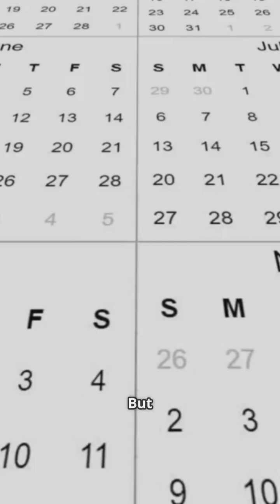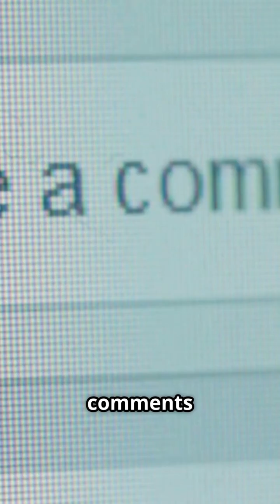The Lake That Killed a Village in Minutes! 🌋💀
On August 21, 1986, Lake Nyos released a silent wave of CO₂ that suffocated an entire valley in Cameroon—leaving over 1,700 dead without a single splash. Discover how an invisible “limnic eruption” turned a peaceful crater lake into one of history’s deadliest natural disasters, and see why scientists still monitor it today.

📚 Forbidden Archeology Book – Michael A. Cremo

⚡ EMF Meter for Paranormal Research

🧠 Sphere by Michael Crichton

🕵️‍♂️ Unsolved Murders: True Crime Cases Uncovered